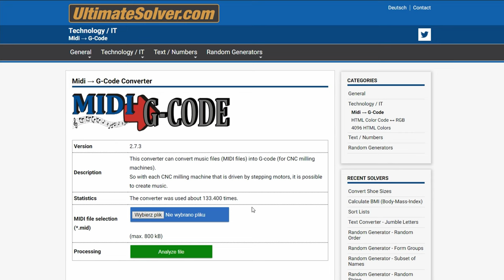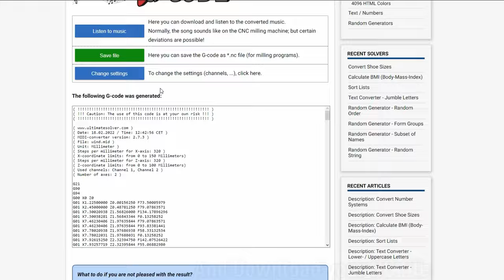Naruto Soundtrack on CNC Lathe - How To Convert MIDI to GCode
How to play music on CNC Machines. I'm showin how to generate Gcodes out of MIDI file. You can find a lot of MIDI files in the web.
I'm using LinuxCNC control on this machine.
Let me what do you think. I find this pretty fun!